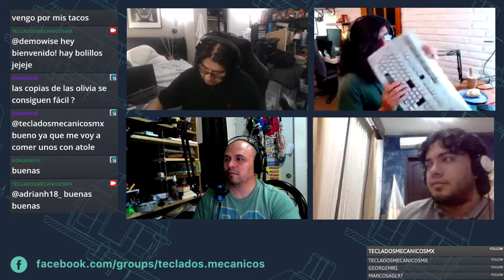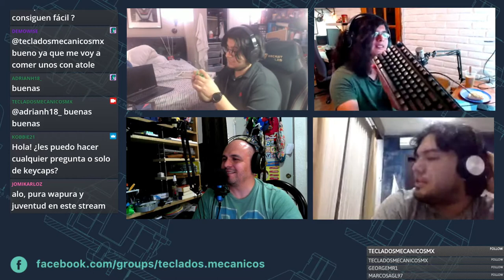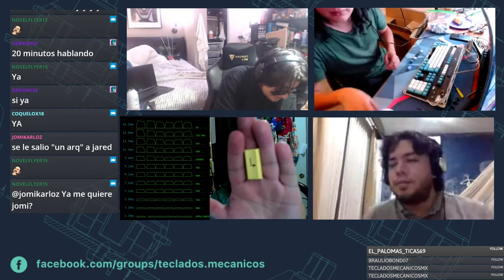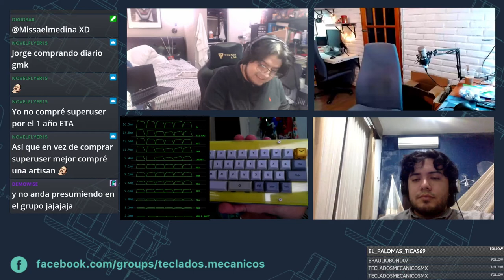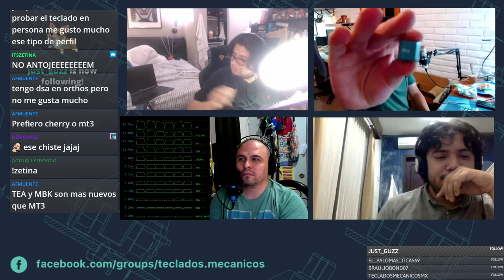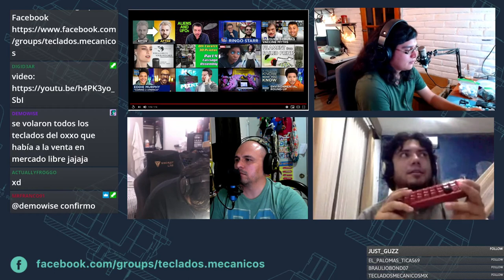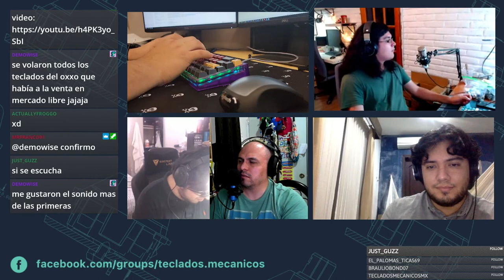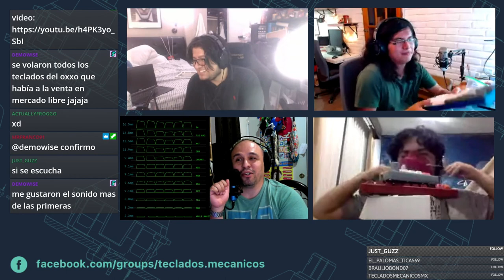Teclados y Taquitos Episodio 2 Materiales para Keycaps.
En este episodio hablamos sobre lo que nosotros consideramos son los teclados mecánicos, te invitamos a dejar tus opiniones en los comentarios.

Te invitamos a nuestro canal de Twitch en el que realizamos estas transmisiones en vivo.

Si aún no te unes a nuestro grupo de facebook aquí te dejamos la liga: